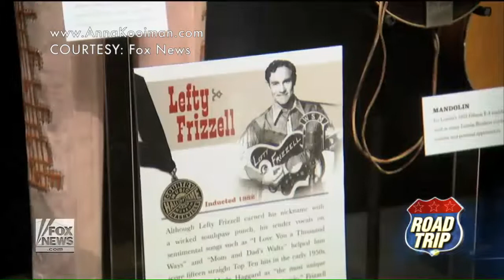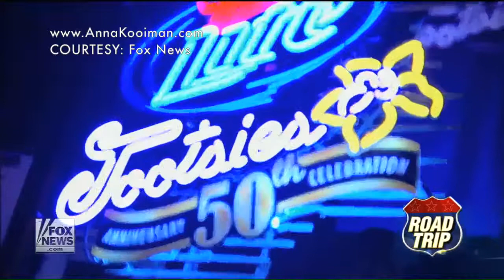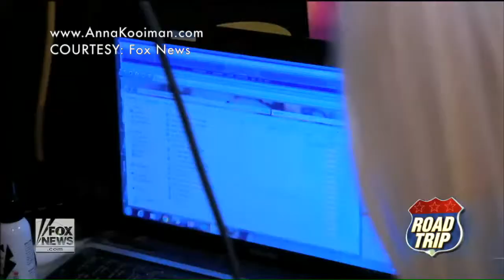Road Trip with Anna Kooiman: Anna Goes to Nashville with Music Star Jerrod Niemann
Road Trip with Anna Kooiman: Anna Goes to Nashville with Music Star Jerrod Niemann Karaoke, Country Music Hall of Fame, Honky Tonk, Tootsies, Dancing, Singing